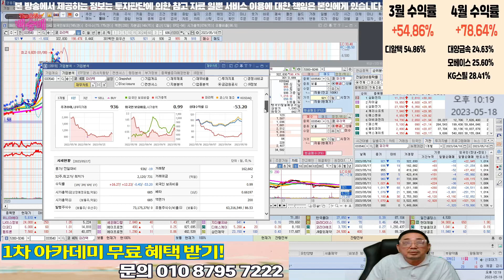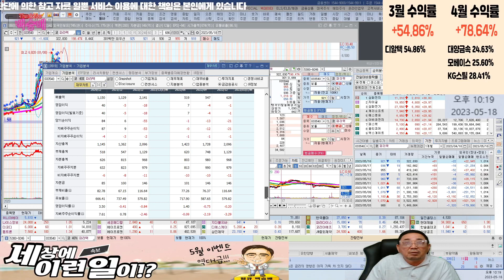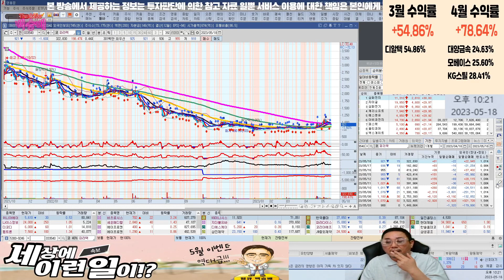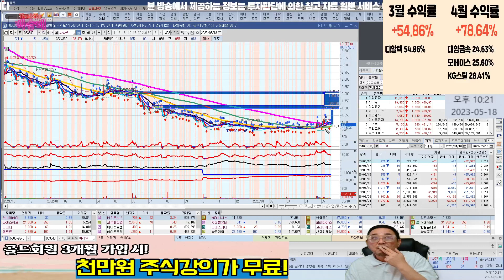파라텍 홀딩 할까요?? l 종목상담 l 차트분석 l 주식투자 l 땡큐백승배 l 주식 l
혜택1 : 무료 추천주 혜택
혜택2 : 관심종목 매수, 매도 알림 서비스 혜택
혜택3 : 종목상담 무료 혜택
혜택 4: 골드회원 가입 시 다른 유료서비스 할인 혜택